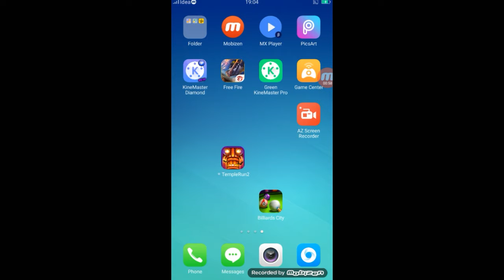Offline games Telugu videos